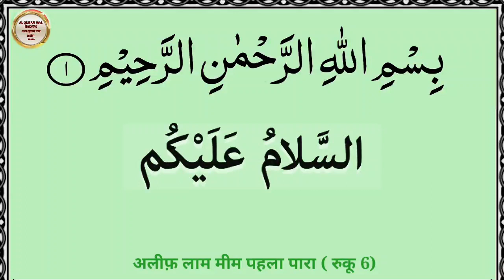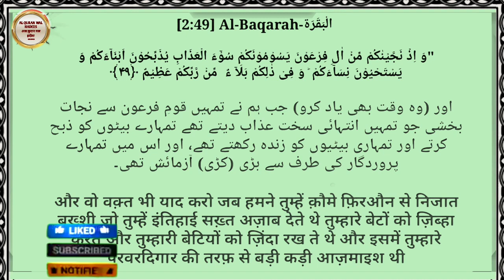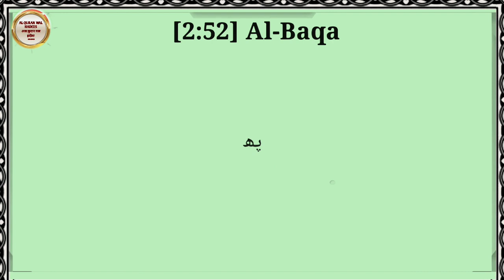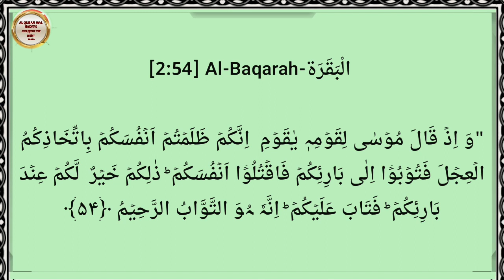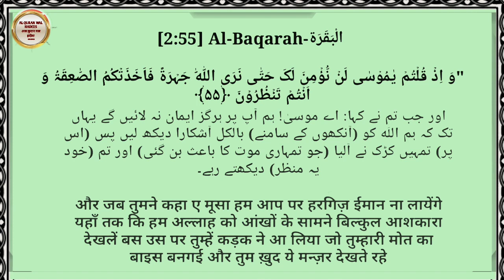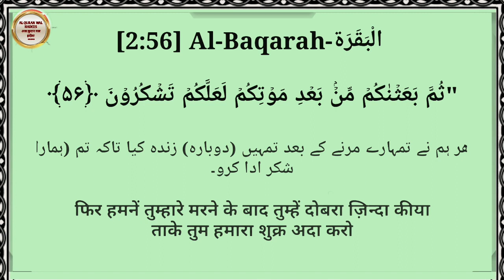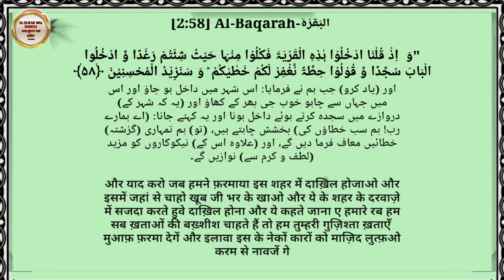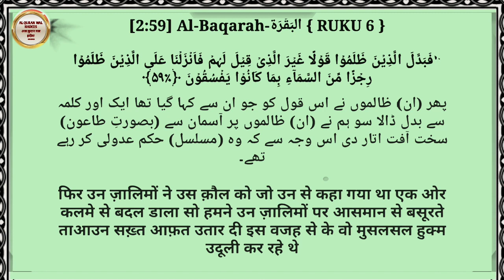Hindi Mein Quran |Alif Lam Meem |Pehla Para Ruku6 |अलीफ़ लाम मीम |पहला पारा रुकू6 |Quran Tarjuma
About Video

Assalamoaleykum
    AL Quran Wal Hadees Channel par aap ko Hindi Mein Quran |Alif Laam Meem |Pehla Para Ruku6 |अलीफ़ लाम मीम |पहला पारा रुकू6|Quran Chapter6
हिन्दी में कुरान अलीफ़ लाम मीम पहला पारा रुकू6|Hindi mein Quran Chapter 5Translation | Hindi Quran ka video upload kiya hai Moazziz Behno aur bhaiyon Aajke time me aise bahut sare log hai jinse Quran nahi padhna aata hai aur ye bahut bekar baat hai kyunki woh itni badi nemat se mahroom hai So AL Quran Wal Hadees ek video series silsilewar Quran Sharif Sikhne kishuru ki hai Quran Padna Sikhen क़ुरान पढना सीख़ें Learn The Quran  ki jin logo se Quran nahi aata hai woh apne mobile par videos dekhkar hi Quran paak padhna sikh jaye.Ye Quran kaise padhe iska pahla Chapter hai,
Next videos me hum ek ek sabak karke padhenge jisse padhne me aasani ho.Insha Allah agar aap ne man lag kar interest ke sath ye video series dekh li aur practice ki jaise btaya gya hai to aap 3 months me Quran padhna sikh jayege.

       Jazakallahkher
  AL Quran Wal Hadees
      M.Tashhir Siddiqui

हिन्दी में कुरान अलीफ़ लाम मीम पहला पारा रुकू6
Hindi mein Quran Chapter6 Translation Hindi Quran
Hindi mein Quran
हिन्दीमेंकुरानअलीफ़लाममीम
Quranin Hindi
Hindi Urdu Quran
Pahla Para
Quran Padna Sikhen hindi mein
क़ुरान पढना सीख़ें हिन्दीमें
Your query

 Qari Abdul Basit video
Qari Abdul Basit mp3 Quran
Qari Abdul Basit Surah Baqarah
Qari Abdul Basit Tilawat
Mishary Rashid Alafasy mp3 Downloade
Mishary Rashid Alafasy Quran
Ahkam e Shariat 2022
Islami Live
ARY Qtv Today Program
Dr Tahir ul Qadri Bayan
Dr Tahir ul Qadri  books Pdf
LearnTheQuran HINDI
Quran kese yad karen
how to learn quran for beginners
how to learnquran
how to learnquran with tajweed
quran recitation
Quran Majeed Padna Sikhen
how to learn quran easily
quran kese sikhen